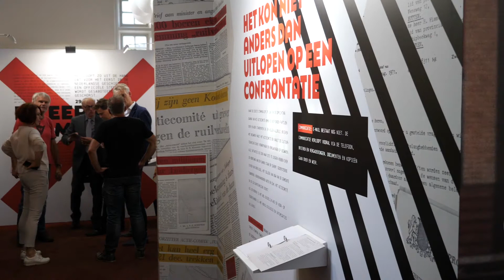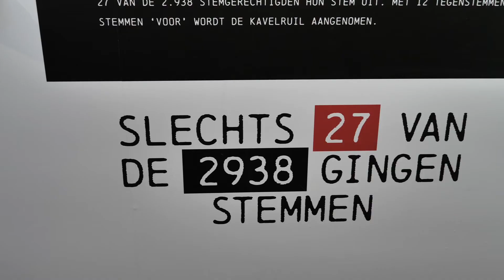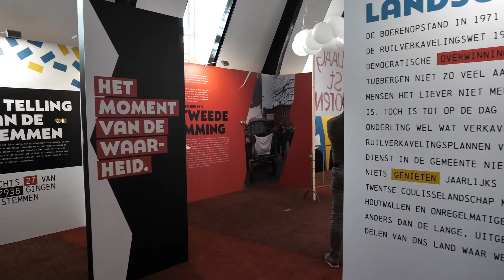Expositie over Boerenopstand in Oale Roadhoes in Tubbergen: ‘Echt heftig’ – Twente TV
Het is bijna vijftig jaar geleden dat de Boerenopstand begon in Tubbergen. In het Oale Roadhoes, het toenmalige gemeentehuis, is tot 21 december een expositie te zien over die tijd. Twente FM nam er een kijkje en praatte met Hans Teklenburg, die namens Artica nauw betrokken was bij het opzetten van de expositie.

Lees meer op twentefm.nl